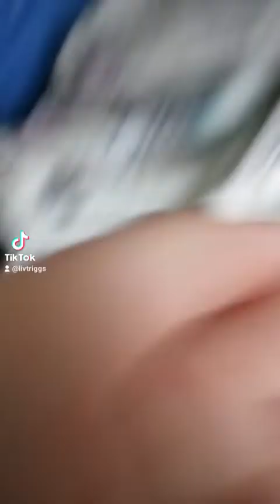November 11, 2022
bro lailanie thought she sounded hot in the video which i dont get